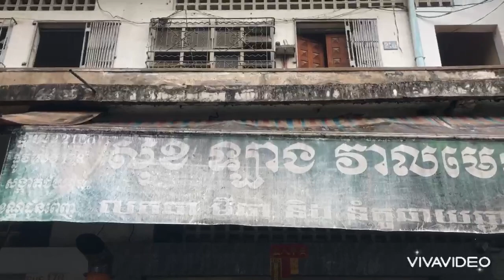Lort cha อาหารกัมพูชา ที่มาเขมรแล้วต้องลอง ឡុត ឆា 🇰🇭